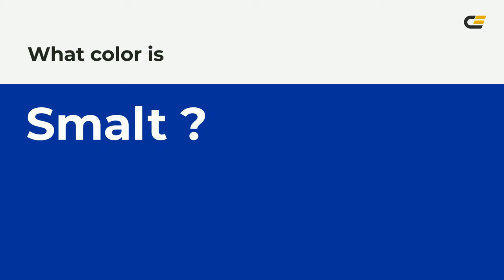Smalt color #003399 hex color - Blue color - Warm color 003399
What color is Smalt ? #003399 hex color - Blue color - Warm color 003399

Hex #003399 Color Code is also known as Smalt color.